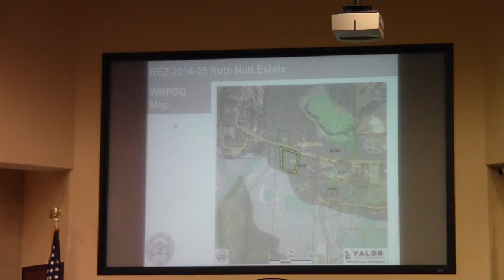8.b. REZ-2014-05 Ruth L. Nutt Estate, 5935 Bird Hall Rd E-A to R-A @ LCC 2014-03-10